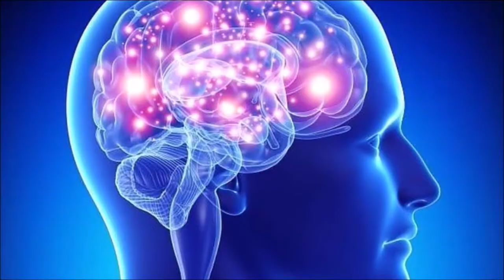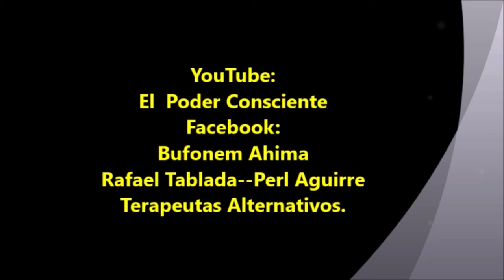Existen las Dr0g@s Inteligentes? Mitos y Tabús.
Conoce Científica e Históricamente la utilización de Sustancias Neuroquímicas que existen en nuestra naturaleza y por lo mismo dentro de nuestro cerebro. Conoce los Nootropicos Las Drogas Para la Inteligencia. @ELPODERCONSCIENTE
Te permite conocer distintas herramientas para tú vida espiritual y científica o material, con un conocimiento desde nuestras enseñanzas ancestrales y reconocer de donde provenimos, quienes somos y cual es nuestro rol en esta vida. Conoce que es la apertura de consciencia que nos hace salir de lo humano y nos permite conocer esa parte interna que no conocemos.